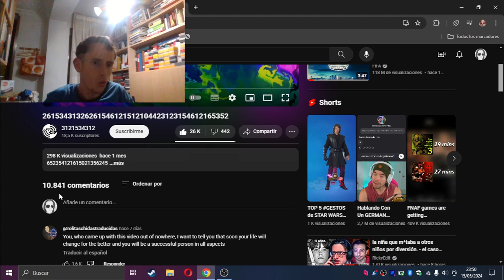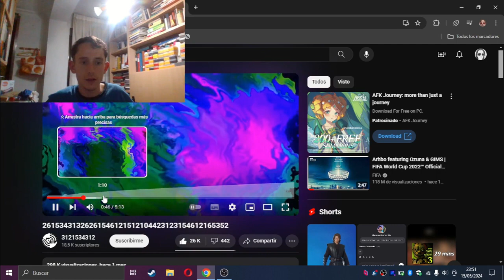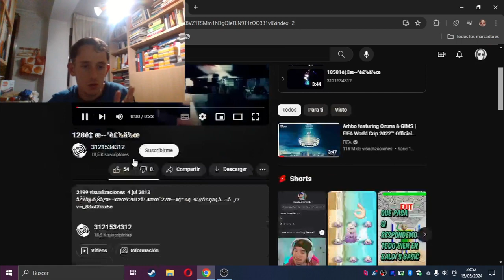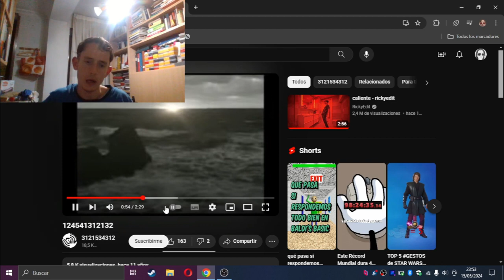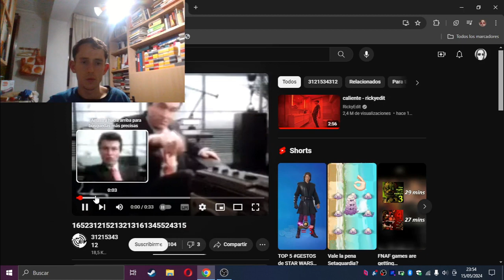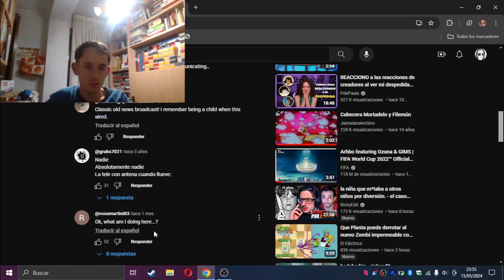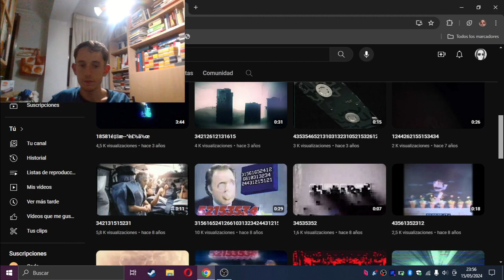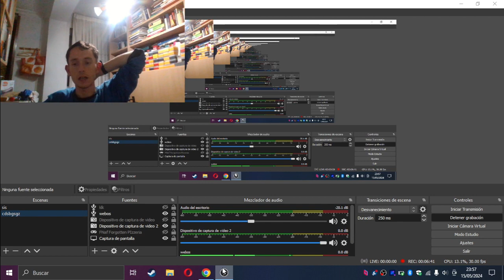REACCION A UNO DE LOS CANALES MÁS EXTRAÑOS DE YOUTUBE!!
NUEVO VIDEO DESPUES DE MUCHO TIEMPO MASTERS

facebook: lo uso pa juegos xd